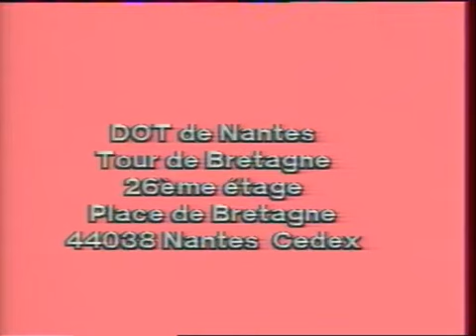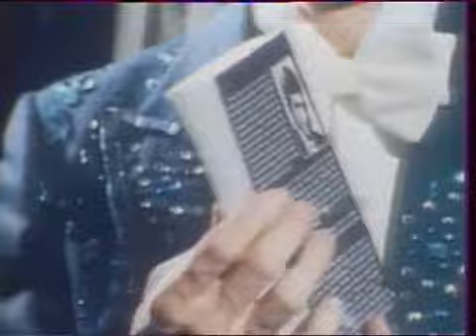[TV] Pierre BRAHMA | interview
A l'occasion du double champion du monde de magie, Pierre BRAHMA, Morax nous propose ce reportage.